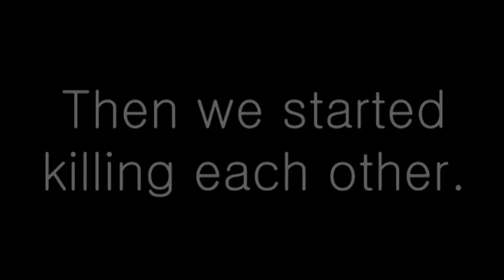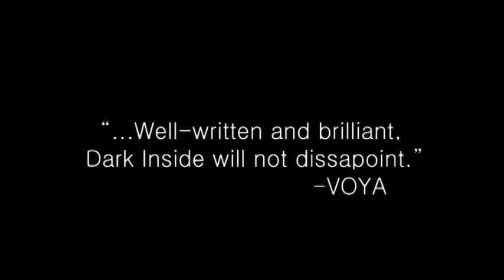Dark Inside Trailer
Hey Peoples! This is a book trailer I made for the book "Dark Inside", I highly recommend it for those of you that like apocalyptic type books.  This was a lot of fun to film and edit and I hope you enjoy it. This was made for an English project.
Song: Spoiow- Year of Silence